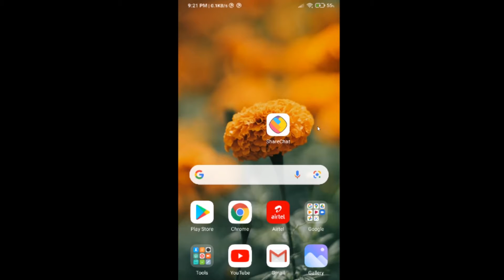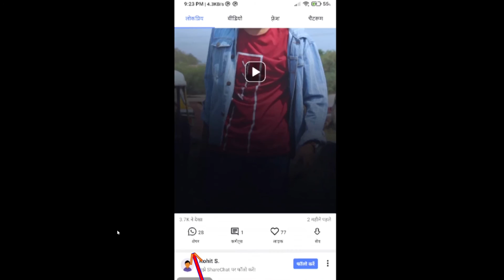शायरी मराठी Sharechat | शेयरचैट मराठी | How to Download Marathi Shayari Whatsapp Status on ShareChat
In this video today I'm going to share with you How to download marathi shayari whatsapp status on sharechat app 2021.

➡ Queries Solved
1. download marathi shayari status on sharechat
2. sharechat download marathi satus

tags for reference: howto,how to,1minute knowledge,in hindi,2021,sharechat,sharechat app,शायरी मराठी Sharechat,शेयरचैट मराठी,marathi sharyari status,download marathi shayari status,download marathi shayari whatsapp status,share chat marathi sharari,marathi shayari status sharechat,how to downlaod marthi status on sharechat,sharechat par marathi status kaise download kre,how to download marathi shayari on sharechat,sharechat par marathi shayari kaise download kre